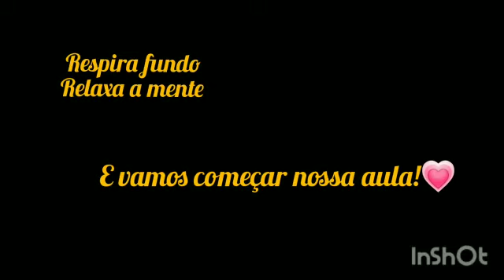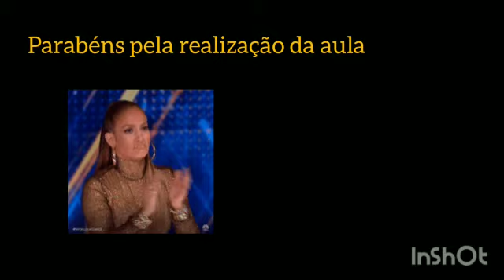Aula de Ginástica Laboral #40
Assuntos relacionados ao ensino, pesquisa e extensão da Universidade Estadual do Piauí. Visita nossos ambientes virtuais: